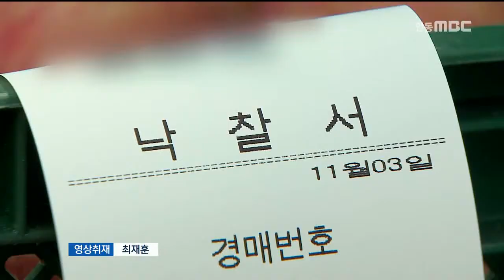[안동MBC뉴스]R]산지공판장 가격조절 일등공신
2016/11/03 16:31:34    작성자 : 조동진

◀ＡＮＣ▶
농산물은 출하나 수급조절에 실패하면 가격이 떨어지고 제값을 받지 못하는 경우가 많은데요.

농협의 산지유통시설이 농산물 가격지지와 농가소득을 보전하는데 큰 역할을 하고 있습니다. 조동진 기자의 보도입니다.
◀ＥＮＤ▶

◀ＶＣＲ▶
안동시 길안면 동안동농협의 APC 즉 산지유통시설에서 사과경매가 한창입니다.

사과가 집중 출하되는 시기에 맞추는 계절식 공판장으로 운영되면서 재배농가로부터 큰 호응을 얻고 있습니다.

안동시 길안면의 사과생산량은 천 4백ha에 2만 8천톤!

면단위 지역에서 전국 생산량의 8%를 차지할 정도로 명실상부한 사과 주산지입니다.

그러나 매년 수확기때마다 홍수출하와 포전매매 속칭 밭떼기 거래가 이뤄지면서 농민들은 제값을 받지 못하고 중간상인들의 가격결정에 휘둘리고 있는 실정입니다.

◀ＩＮＴ▶
유재한/안동시 길안면 - "동안동농협에 출하함으로써 가격도 좋고 비용절감이 되기 때문에 여러가지 농민들에게 보탬이 되고 있는 것은 사실입니다."

산지유통시설의 공판은 전자식 경매방식으로 이뤄지기 때문에 일관되고 안정적인 가격으로 출하할 수 있어 가격하락을 막는데 큰 도움을 주고 있습니다.

지역마다 집중 육성하고 있는 산지유통시설은 농산물 유통에 새로운 전환점이 되고 있습니다.

◀ＩＮＴ▶
임낙현/동안동농협 조합장 - "홍수출하에 대비하여 (하루) 4천 5백상자씩 경매를 통해 출하하고 있습니다. 앞으로 시설확충과 전문인력을 확보해 농가소득에 기여하도록 하겠습니다."

올해 공판장에 출하되는 50개들이 20kg 한 상자 사과값은 4만 3천원선으로 지난해와 비슷합니다.

그러나 농민들이 직접 판매하는 산지 시세는 오히려 지난해보다 낮아 약세를 면치못하고 있습니다.

다음주부터 본격적인 출하가 시작되면 가격이 유동적이지만 산지유통시설이 가격안정에 역할을 할 수 있을지 기대됩니다.

mbc news 조동진입니다.